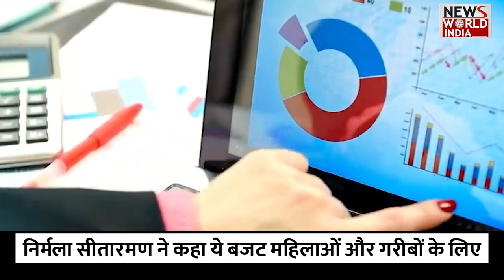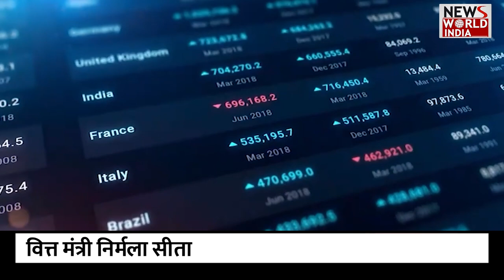Budget 2024 : मोदी सरकार के दूसरे कार्यकाल का अंतिम बजट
वित्त मंत्री निर्मला सीतारमण संसद में अंतरिम बजट पेश किया। यह बजट मोदी सरकार के दूसरे कार्यकाल का अंतिम बजट है। वित्तमंत्री ने इस बार छठा बजट सदन में पेश किया। मोरारजी देसाई के बाद सीतारमण ही दूसरी वित्त मंत्री हैं, जिन्हें छह बार बजट पेश करने का मौका मिला।